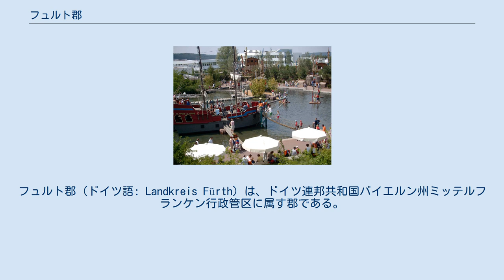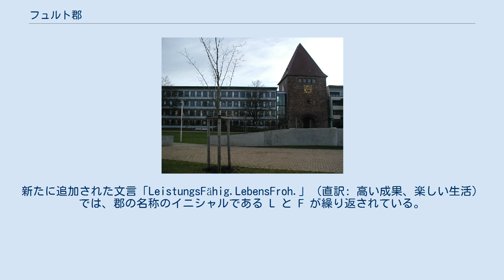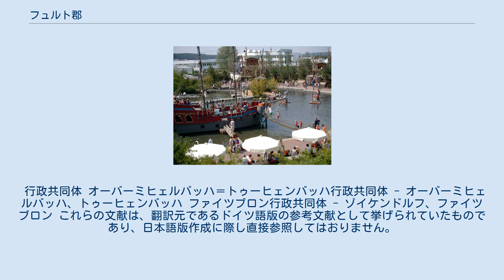フュルト郡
フュルト郡 (ドイツ語: Landkreis Fürth) は、ドイツ連邦共和国バイエルン州ミッテルフランケン行政管区に属す郡である。
本郡はフュルト市およびニュルンベルク市の西に位置しており、ニュルンベルク大都市圏を構成する一部となっている。
 フュルト郡地図 フュルト郡には、ツィルンドルフ市、シュタイン市、オーバーアスバッハ市が含まれるが、フュルト市やニュルンベルク市は本郡に含まれない。
郡の西部は、農業が盛んな西部ミッテルフランケンに至る。
フュルト郡は、バイエルン州で最も面積の小さな郡である。
地形上は南西ドイツ・シュトゥーフェンラントの特徴を有する。
砂岩コイパーの高台は、ビベルト川、ツェン川や小さな川によって幅の広い谷に削り取られている。
埋蔵量の豊かなレールベルク層（粘土層）により、郡北部、特にランゲンツェンでは、レンガ産業が発展した。
 フュルト郡は北から時計回りに、エアランゲン＝ヘーヒシュタット郡、郡独立市エアランゲン、フュルト、ニュルンベルク、ロート郡、アンスバッハ郡、ノイシュタット・アン・デア・アイシュ＝バート・ヴィンツハイム郡と境を接している。
 現在のフュルト郡の郡域は、1800年まではニュルンベルク城伯領、アンスバッハ侯領はじめ様々な領邦の支配下に属していた。
この領域は1806年にバイエルン王国領となった。
1808年にカードルツブルク地方裁判所管区が設けられ、当初はペグニッツ郡に、1810年からはレツァト郡に属した。
フュルトは1809年には既に郡独立市となっていた。
 1862年春、カードルツブルク地方裁判所、エアランゲン地方裁判所、ニュルンベルク地方裁判所管区の18町村からフュルト地方裁判所管区が新たに設けられた。
この裁判所管区は同じ年に、カードルツブルク地方裁判所管区と統合され、ベツィルクスアムト・フュルトが成立した。
フュルト市はこの新しいベツィルクの本部所在地となったが、引き続き郡独立市の地位を堅持した。
 1900年1月1日にベツィルクスアムト・フュルトからポッペンロイトがフュルト市に移管された。
1901年1月1日はダムバッハもフュルト市に編入された。
ウンターファルンバッハも1918年1月1日にこれに続いた。
 1923年11月1日、シュネプフェンロイトがニュルンベルク市に併合された。
1923年12月3日にブルクファルンバッハがフュルトに、1924年5月1日にブーフがニュルンベルクに移管された。
 1927年7月1日にロンホーフがフュルトへ移譲された。
1928年4月1日にヘフレスが、1930年1月1日にクラフツホーフがニュルンベルク市に編入された。
 1931年10月1日に、ベツィルクスアムト・ヘーヒシュタット・アン・デア・アイシュからプッシェンドルフがベツィルクスアムト・フュルトに移管された。
 1939年1月1日、ドイツ国全域で「ラントクライス」（郡）という名称を用いることとなった。
これにより、ベツィルクスアムト・フュルトからランロクライス・フュルト（フュルト郡）へ改名が行われた。
 1972年1月1日にノイシュタット・アン・デア・アイシュ郡のキルヒフェムバッハがフュルト郡に移管され、ランゲンツェン市に編入された。
 1972年7月1日に施行された地域再編により本郡は、大きく影響を受けた。
ボックスドルフ、グロースグリュントラハ、ノインホーフがニュルンベルク市へ、ザック、シュターデルン、ファッハがフュルト市に移管された。
この郡はバイエルン州で最も面積の小さな郡であったため、残った郡域を隣接するアンスバッハ郡、ノイシュタット・アン・デア・アイシュ郡およびニュルンベルク市に分割する案が検討されたが、この案は却下された。
農業の盛んな、経済的に強い北部の自治体を失った代償として、フュルト郡は、旧ニュルンベルク郡からシュタイン市を、ノイシュタット・アン・デア・アイシュ郡からカッターバッハおよびヴィルヘルムスドルフを獲得した。
 2003年春、フュルト郡の郡庁所在地がフュルトからツィルンドルフに変更され、この街に新たな郡庁舎が建設された。
これ以後、郡行政は郡域内で行われている。
 1988年から2008年までにフュルト郡の人口は約 18,600人、約 19 % 増加した。
近年増加の度合いは縮小している。
 以下の表は、1987年5月25日現在の市域における人口推移である。
 フュルト郡役場 2014年3月16日の選挙は、2人の首長が自らの自治体からの立候補者を...